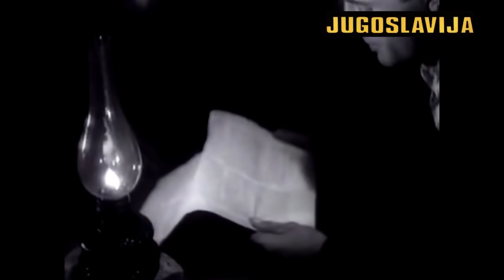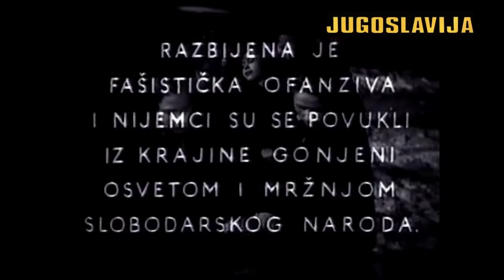PARTIZANI NAŠE UZDANICE A ČETNICI IZDAJICE - Partizanski film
Partizani protiv nemaca. Partizani protiv četnika. Partizanski film. Jugoslovenski partizani. Yugoslav partisans. Titovi partizani. Komunisti. Josip Broz TITO. Doktor Mladen. SR Bosna i Hercegovina. Narodno oslobodilacka borba. Antifasizam. SFR Jugoslavija. Yugoslavia. Cel Film... Cijeli Film... Ceo Film.